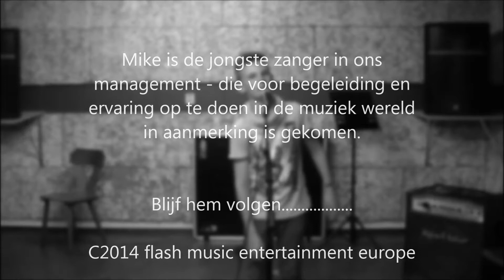Mike (The Voice Kids 2013) Sky full of stars - Flash Music Europe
Mike is vanaf 2014 bezig bij ons aan oefenen voor de nieuwe TVK 2016. Wij verzorgen management en ook eventueel gesponsorde opleidingen voor jong en oud.